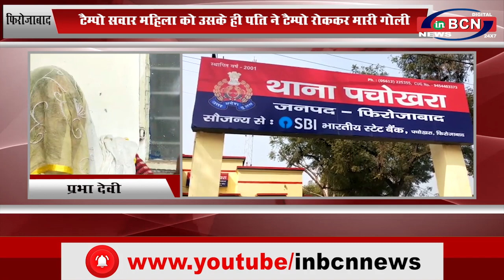UP फ़िरोज़ाबाद: टैम्पो सवार महिला को उसके ही पति ने टैम्पो रोककर मारी गोली...INBCN NEWS